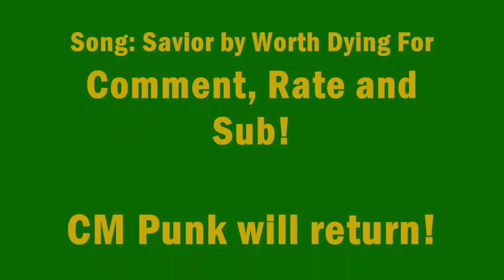CM Punk MV Savior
Watch in HD when available ____________

This is a custom made Tribute to CM Punk. All footage, images, trademarks, and anything else of the sort is copyright of World Wrestling Entertainment. All Music Used in This video is copyright of Integrity Music (c).

*Tags* WWE Randy Orton John Cena MV Tribute Alex Riley Attacks Miz RAW Smackdown CM Punk Alberto Del Rio Rey Mysterio Christian Cody Rhodes Money In the Bank Promo GTS 2011 New Champion Leaves Chicago With Title

I do not take credit for all these clips